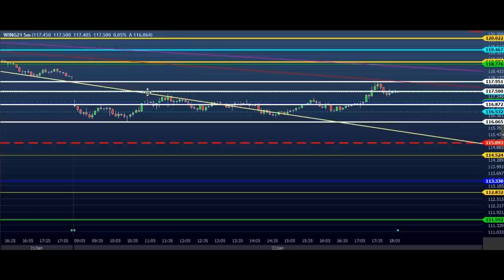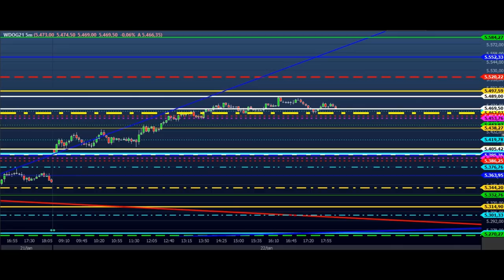ESTUDO DA BOLSA (DAY TRADE) Para o EAD do Dia 26/01 MINI ÍNDICE e DÓLAR (Price SHEIK Action)